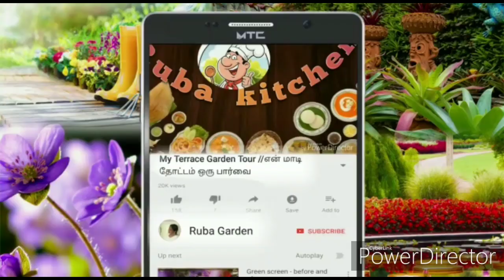மீன் அமிலம் தயாரிப்பு மற்றும் அதனை எப்படி பயன்படுத்த வேண்டும் பற்றிய ஆலோசனைகள்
Ruba garden
Features.
Organic Nitrogen supplier.
It contains humic acid and Amino acid.
Can be used as drench or foliar spray either.
Withstands with environmental changes.
Adopts to all weathers.
Gives life to affected roots.
Increases Nitrogen in the Soil.
Balances the ph value of the
Soil.
Deveops the quality of the soil.
Best for vegetable plants, Flowering plants, Ornamental Plants, Fruit plants and more Gardening Plants.
Meets all types of Nutrition deficiencies in growing plants.
Helps to Increase the beneficial soil microbes.
Increases the power of resistance against pest attack.
Mix 5 ml of FISH AMINO ACID with one Litre of water, then spray on the leaves, drench the soil either or both.